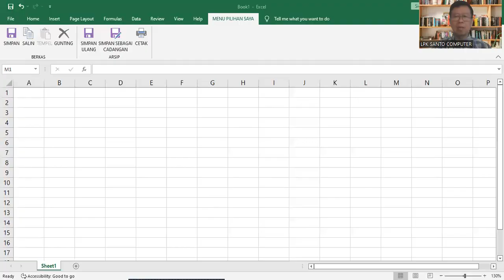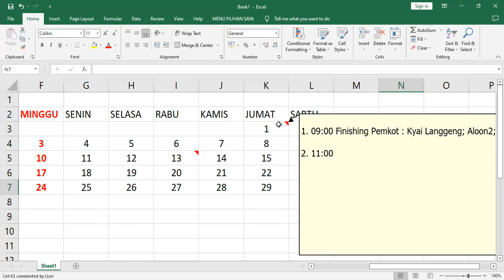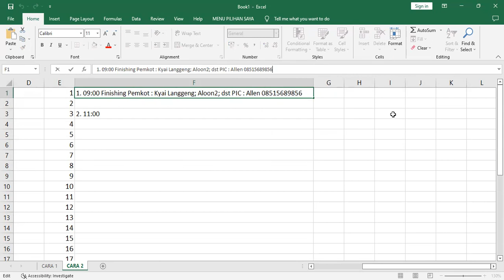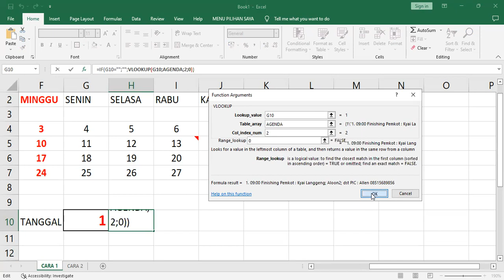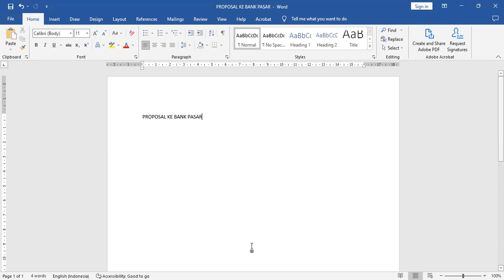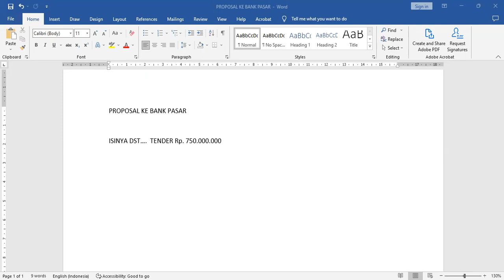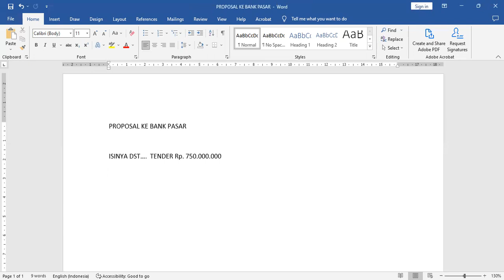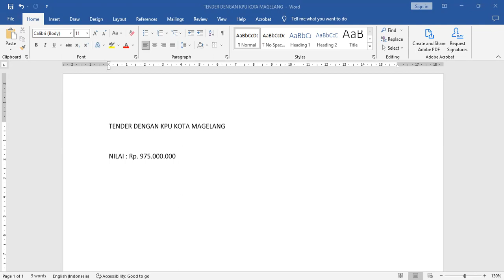Panduan Lengkap Membuat Kalender Interaktif dengan Insert Comment dan Fungsi Sortir-Filter di Excel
Menghasilkan kalender manual yang interaktif dengan sentuhan profesional kini semakin mudah berkat Microsoft Excel. Dalam panduan komprehensif ini, Anda akan dibimbing melalui proses langkah demi langkah untuk membuat kalender pribadi Anda. Terutama, Anda akan mempelajari cara mengintegrasikan fasilitas Insert Comment untuk memberikan informasi lebih rinci tentang setiap tanggal dalam kalender.

Tidak hanya sampai di situ, tutorial ini akan membawa pengalaman Anda lebih jauh dengan menambahkan kemampuan sortir dan filter berdasarkan kolom tertentu. Ini akan memungkinkan Anda untuk dengan mudah mengatur dan menemukan informasi yang Anda butuhkan, serta menjadikan kalender Anda sebagai alat yang lebih kuat dalam mengelola jadwal dan tugas.

Ketika Anda mengarahkan kursor ke tanggal-tanggal spesifik, seperti tanggal 7 misalnya, Anda akan melihat munculnya komentar yang memberikan gambaran lengkap tentang acara atau kegiatan yang terjadwal pada hari tersebut. Penggunaan Insert Comment akan memberikan dimensi baru dalam mengorganisir jadwal Anda.

Tetapi konten ini tidak hanya mengajarkan cara membuat kalender interaktif. Anda juga akan diajarkan bagaimana menyortir data berdasarkan kolom tertentu, yang sangat bermanfaat untuk mengatur tanggal berdasarkan kategori tertentu, misalnya acara, prioritas, atau jenis kegiatan. Selain itu, fungsi filter akan memungkinkan Anda untuk menyoroti atau menyembunyikan entri tertentu berdasarkan kriteria yang Anda tetapkan.

Agar lebih mudah mengidentifikasi tanggal-tanggal penting, tutorial ini juga mencakup cara menambahkan indikator visual berupa segitiga merah di sudut kanan atas sel yang memiliki komentar. Ini akan memudahkan Anda dalam melihat dan merencanakan jadwal Anda dengan lebih efisien.

Dengan panduan ini, baik profesional sibuk maupun mereka yang menginginkan keteraturan dalam pengaturan waktu mereka akan merasa diuntungkan. Excel tidak hanya menjadi alat pengelolaan data, tetapi juga menjadi alat interaktif untuk merencanakan, melacak, dan mengelola jadwal Anda. Jika Anda ingin mengambil kendali penuh atas waktu Anda dengan sentuhan kreatif dan fungsionalitas Excel, panduan ini adalah sumber informasi yang tak ternilai.